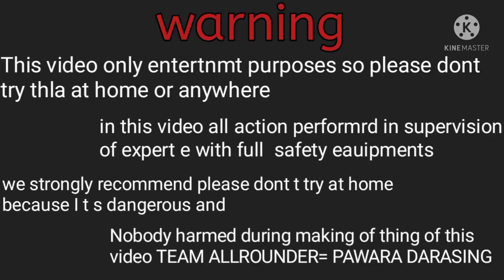Petrol Ko Frij ke Andhar Rakh De to kya hoga